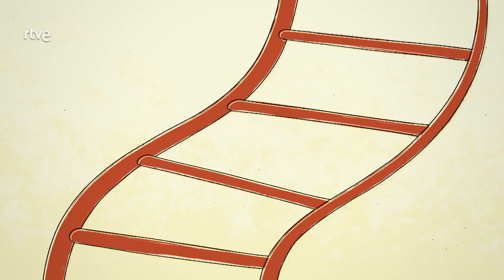Petit | Temporada 3 | Museo | Clan | RTVE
Serie Argentina-Chilena
Subiré varios capítulos de esta serie